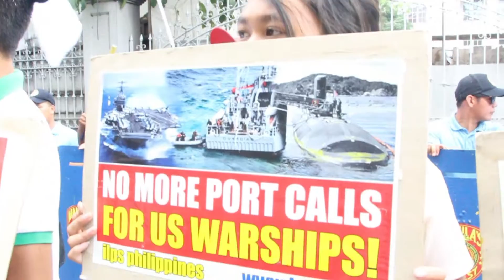Militants hold rally at SC vs EDCA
As the Philippine Supreme Court is about to release its ruling on the petition to declare the Enhanced Defense Cooperation Agreement between the United States of America and Philippine government unconstitutional, petitioners belonging to the Bagong Alyansang Makabayan staged a rally in front of the Court to reiterate their opposition to foreign military presence in the country.

Here is a video report of the event.